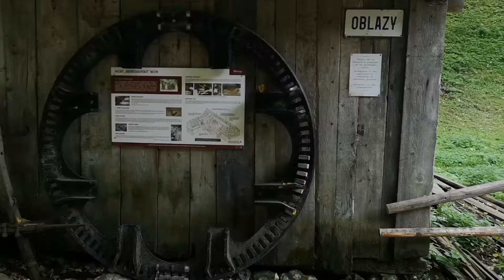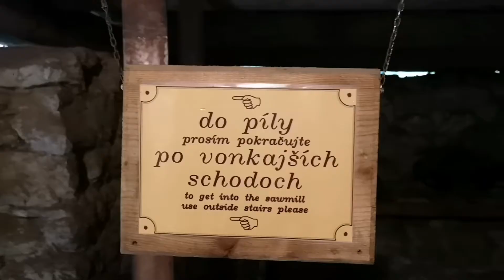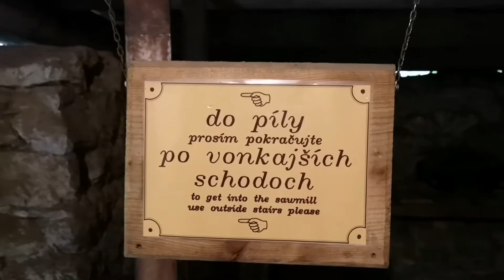Kvačianská dolina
Po rychlém obědu - Slovácká fazul'a s bílou klobásou - obléknout cyklo hadry a hurá směr Kvačianská dolina. Jede se po staré cestě, po níž kdysi jezdívali koňské provozy, nejsou tu žádné žebříky, jen občas kousek náročnějších sjezdů po mokrých kořenech, což se dá řešit sesednutim z kola. Takže volba ideální. Zpět přes Hury a po hlavní silnici dolů do Prosieku